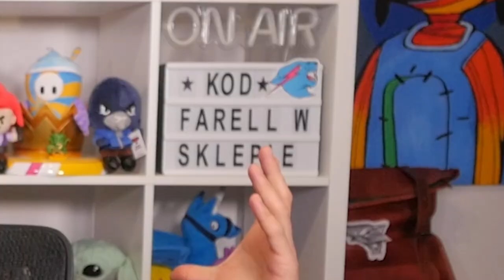Zdobyłem WSZYSTKIE MITYCZNE BRONIE! POMPA BIJE PO 250!